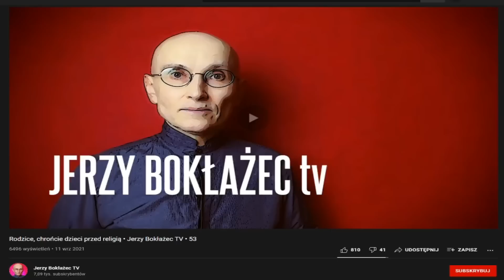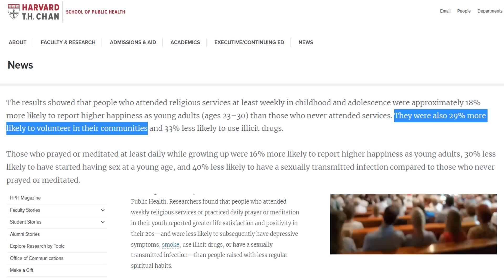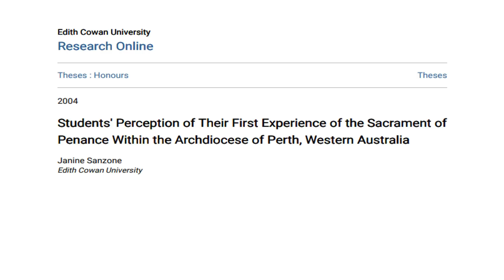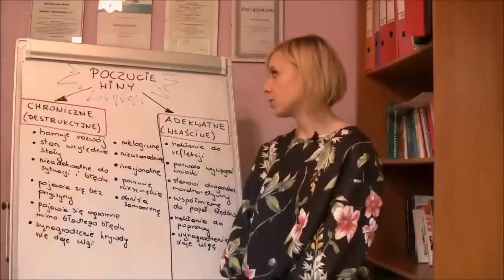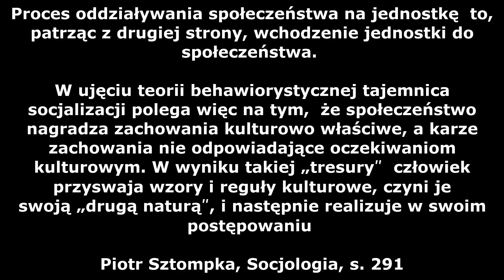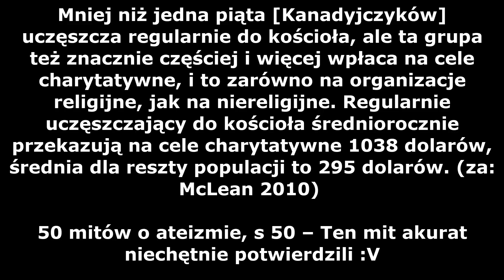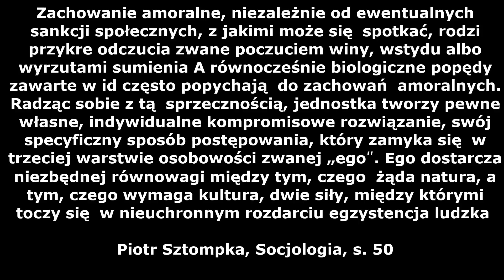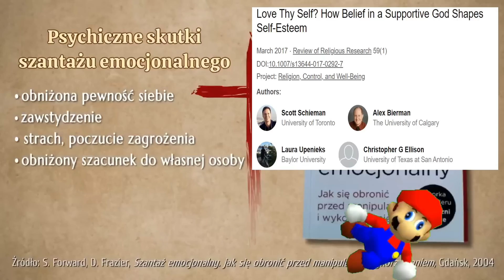Czy religia szkodzi dzieciom? - Krytyka filmu Jerzy Bokłażec TV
Autor Grafiki – Karol Kraczkowski

1 Prof. Wolniewicz, w Stronę rozumu
2 Norman Godman, Wstęp do Socjologii
3 Piotr Sztompka, Socjologia
4 50 mitów o ateizmie
5 Władysław Tatarkiewicz, Historia filozofii TI